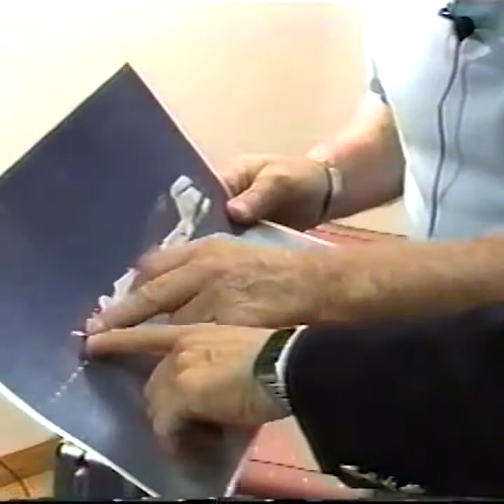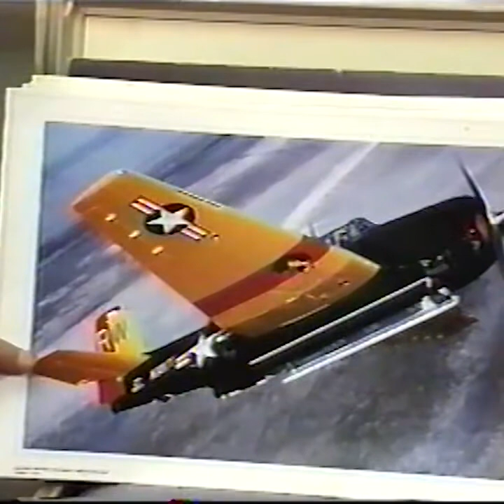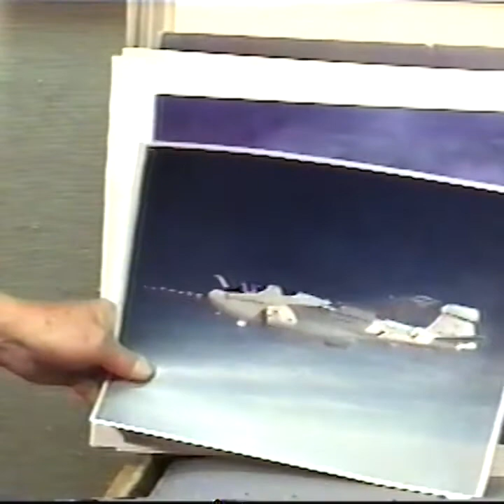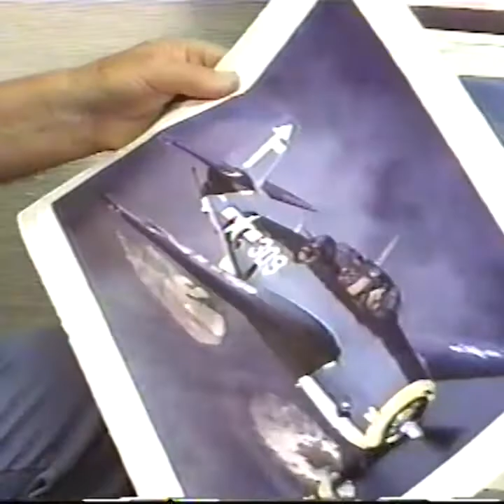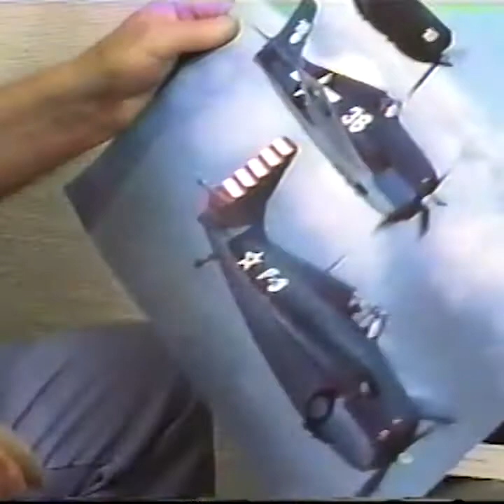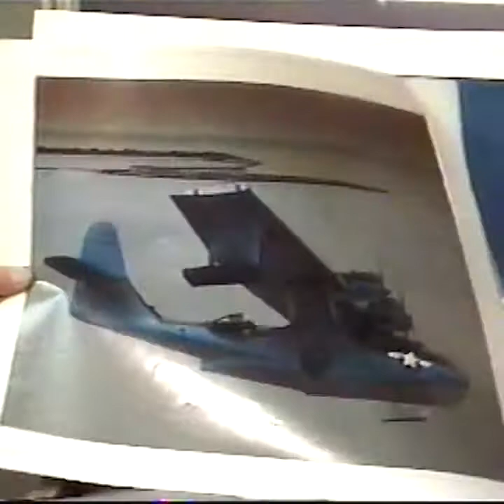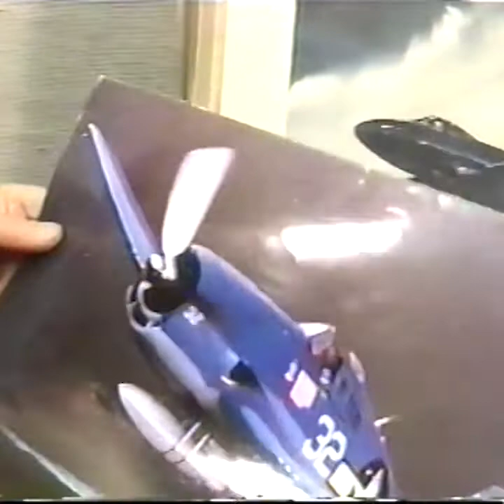Oral history of Sam Van Gundy, 2021.6.36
Van Gundy recounts his military service in World War II. See the full record in Argus